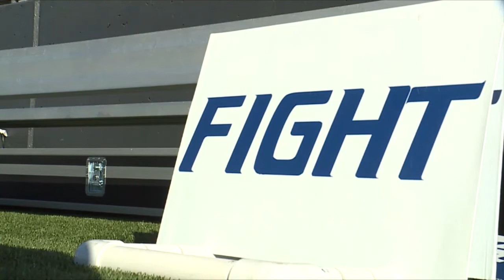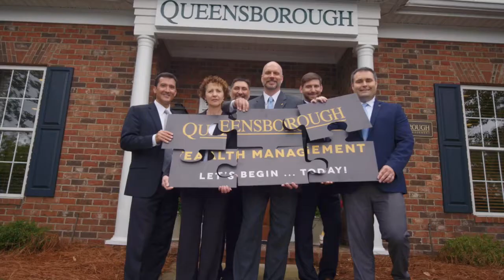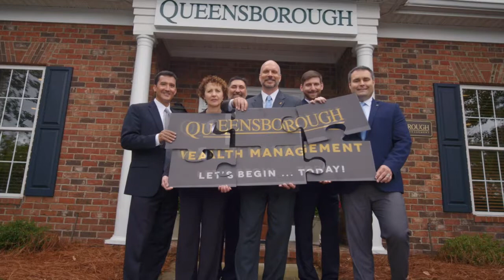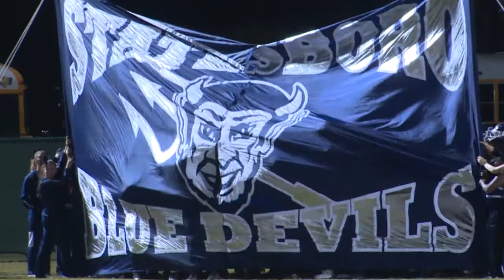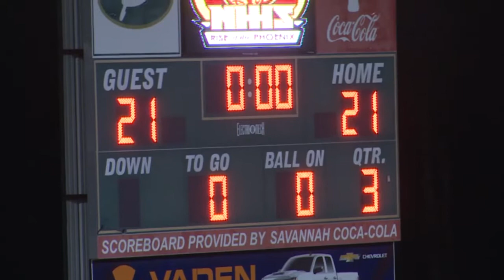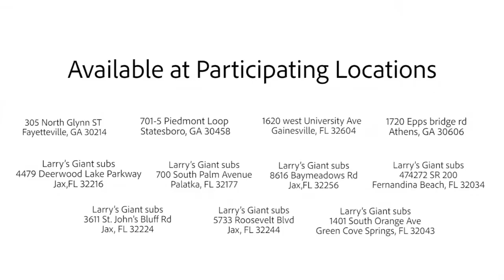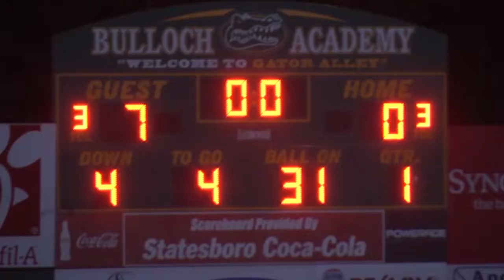Upon Further Review -Nov 5th 2018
Highlights of GA Southern vs ULM, Statesboro High vs New Hampstead, SE Bulloch vs Johnson and Bulloch Academy vs Fredrica